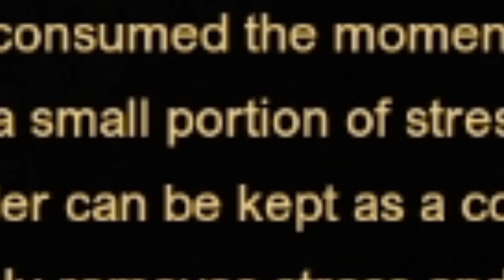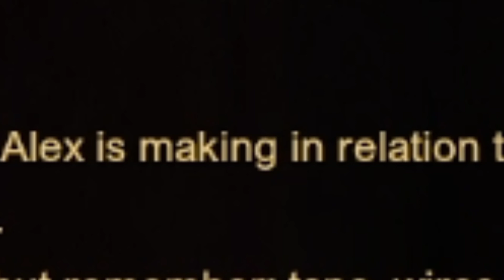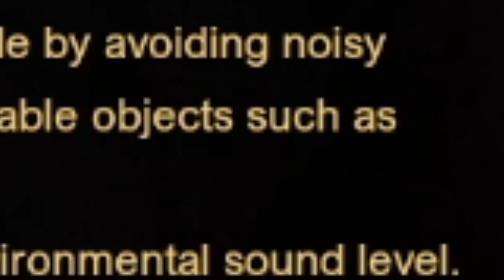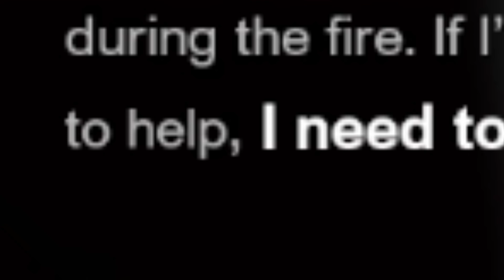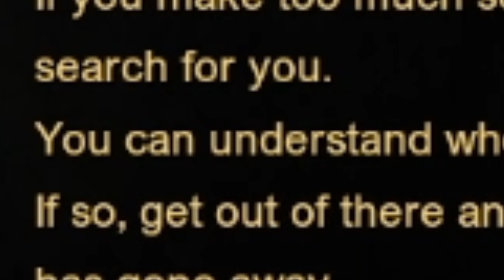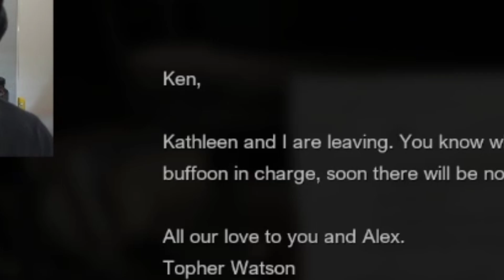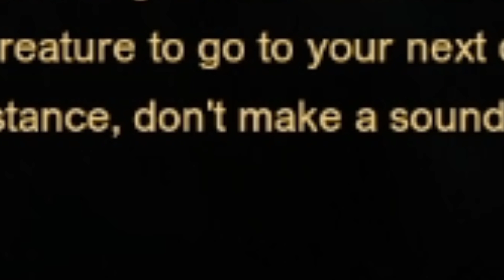Leaving the hospital - A Quiet Place: The Road Ahead (2)